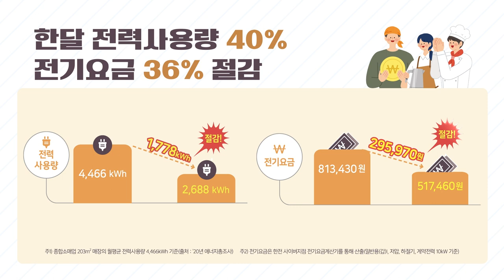하루 1kWh 줄이기 | 상점 편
일상생활에서 실천할 수 있는 에너지 절약,
전국민 하루 1kWh 줄이기 !

여름철 상점에서에너지를 절약하는 방법을 알려드립니다!